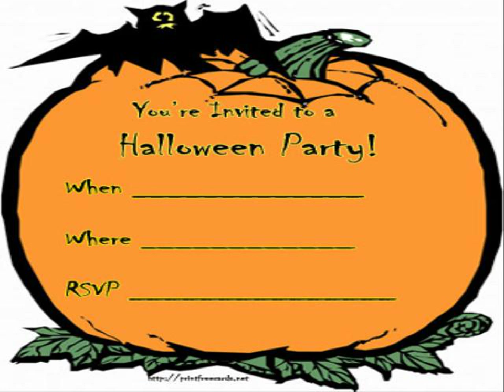last minute homemade halloween costumes